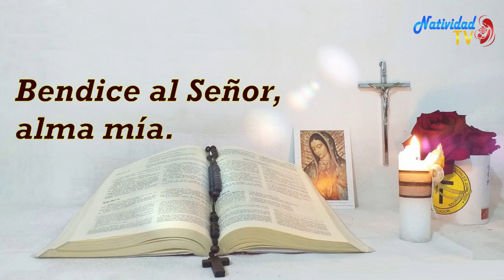SALMO DEL DIA | Lunes, 06/02/2023 | // Hna. MICHEL MATOS